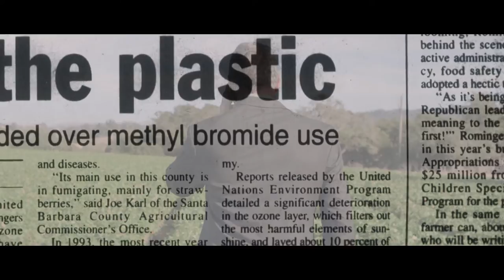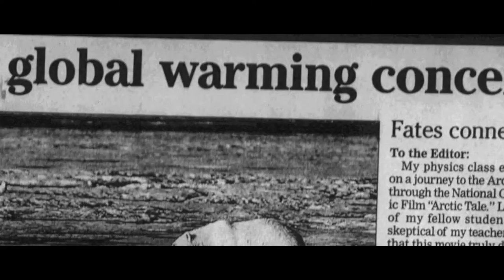FRUIT OF THE DEVIL by Mary Flodin — Official Book Trailer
FRUIT OF THE DEVIL is an eco-thriller based on true events.

About FRUIT OF THE DEVIL:
Ms. Aurora Bourne would do anything to protect her students from harm … even if that means going up against the most powerful corporation on the planet. While getting her fourth grade classroom ready for Fall,  Aurora begins to feel sick, and it’s more than back-to-school blues. Outside her windows next to the playground, strawberry fields have just been fumigated and pesticides are drifting into the classrooms, causing serious health issues for adults and children. When the teenage sister of a migrant student goes missing from the strawberry fields, it becomes clear that pesticide poisoning isn’t the only thing threatening the children’s safety, and Aurora begins to understand why farmworkers call strawberries Fruta del Diablo — Fruit of the Devil.

   ~ or a bookstore or library near you